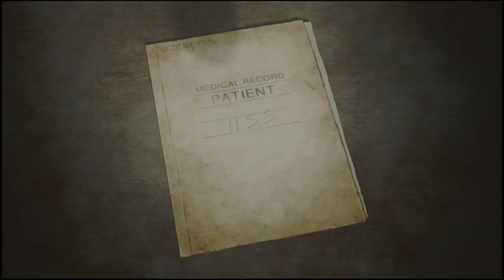Silent Hill 2: Part 26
Part 26 of my Silent Hill 2 playthrough